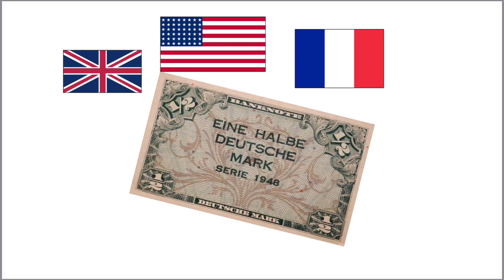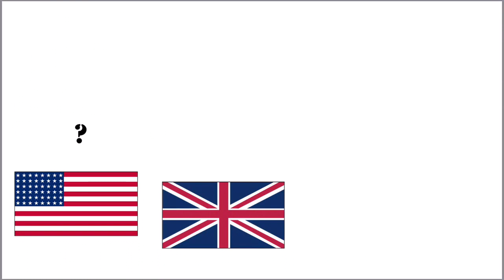Berlin Blockade - When the Cold War Almost Went Hot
In 1948, Soviet forces set up a blockade around West Berlin, preventing America, Britain, and France from accessing the territory.  In order to save the starving citizens of Berlin, the Allies devised a plan for a massive airlift.  This soon became one of the most miraculous events of the Cold War, saving millions of lives and avoiding yet another world war.

Script: [check back later]